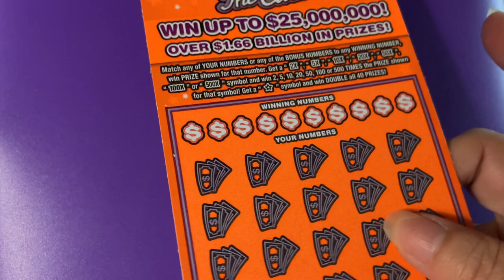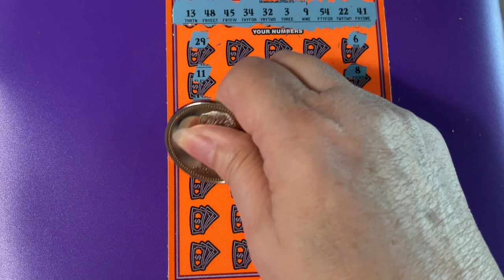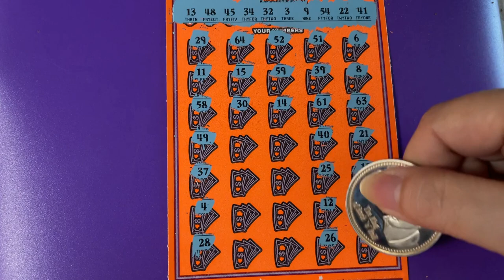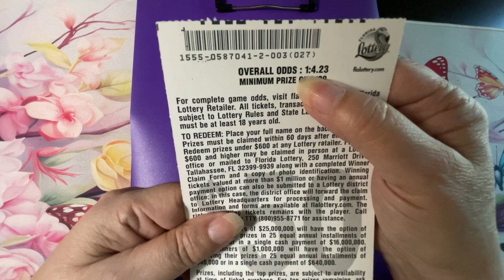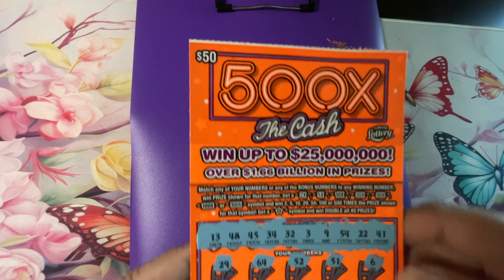Orange Crush Ticket 3